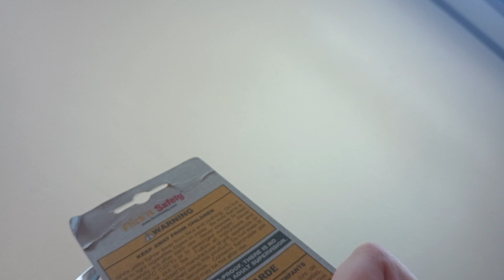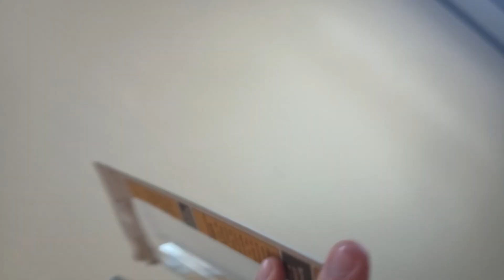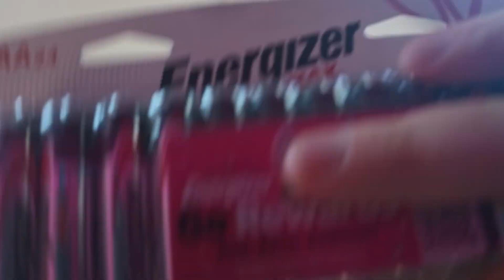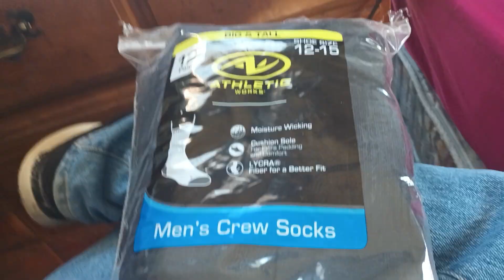me unboxing Athletic works socks and blowtorch featuring energize AA 24 battery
I hope everybody has a great President's Day